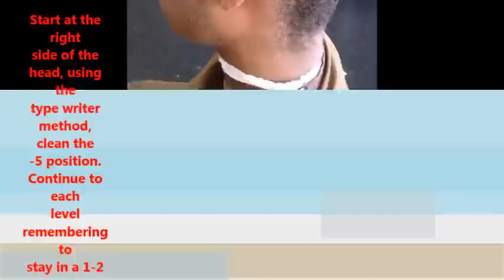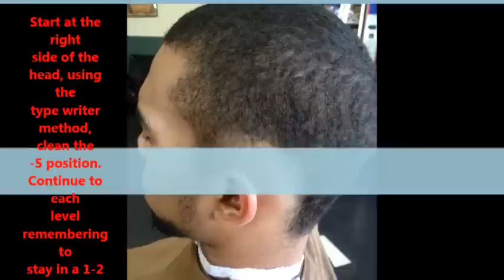burst fade Miracles Barber Shop Gee.. The Barber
Miracles barbershop burst fade
 Instructional videos
 Tutorial how to cut the Burst Fade
 Barbers life...
Rick Ross - hold me back
 Rick Ross - stay scheming
 iPhone
 Gee.. The Barber